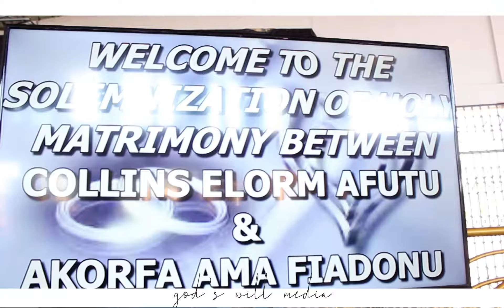GHANA WEDDING 2020: ELORM weds EMEFA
Shot and edited by GOD'S WILL MEDIA.